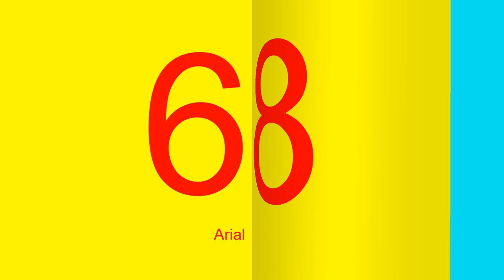100 to 1 in 100 different fonts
Let's learn about fonts